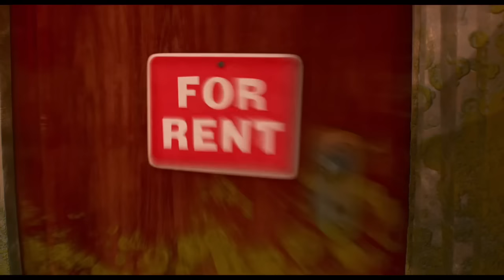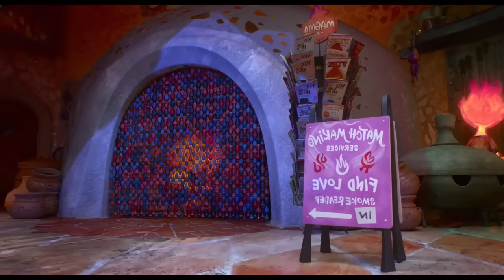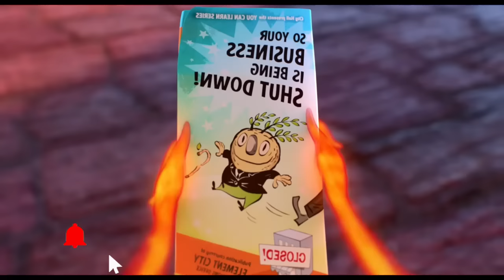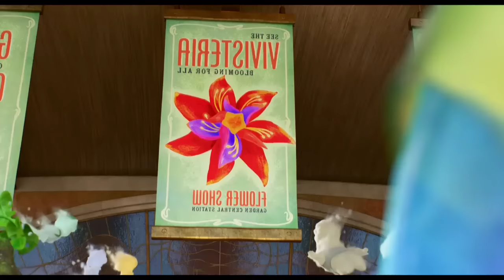"ගින්දරයි වතුරයි ආදරය කරන ආදරණීය කතාවක්" Elemental full movie in Sinhala | Movie review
In this elemental movie review, we'll recap the entire movie in Sinhala and give you a review of how the movie was. We'll also provide a summary of the main characters and what you can expect from the movie.

If you're looking for a cars movie review in Sinhala, then this is the video for you! We'll recap the entire movie and give you our opinion on how it was. We'll also provide a summary of the main characters and what you can expect from the movie. Whether you're a cars lover or not, this elemental 2023 movie review is sure to be enjoyable!